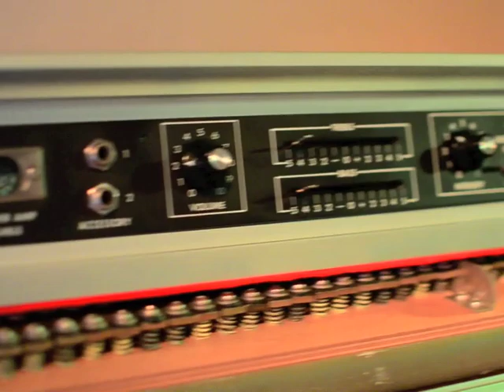Rhodes MK1 Stage vs. MK2 Stage vs. MK2 - Suitcase pre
I just got my suitcase preamp, so i thought it's time to share the sound differences with the world:) At the end of the clip I just couldn't resist to play around with the Vibrato of the Suitcase preamp...

The Stage MK1 & MK2 examples are amplified straight from the harp assembly through a FMR RNP preamp. No compression/EQ/FX added...